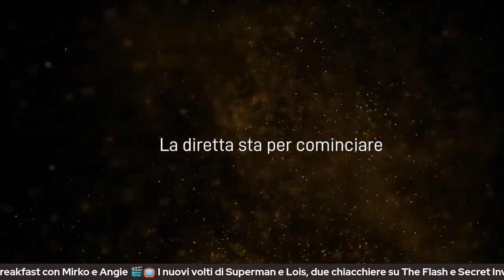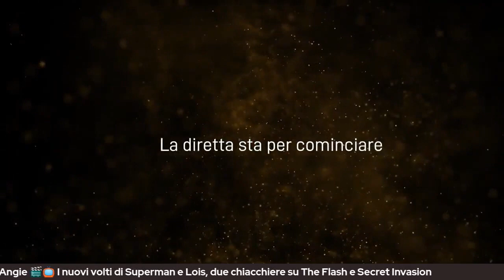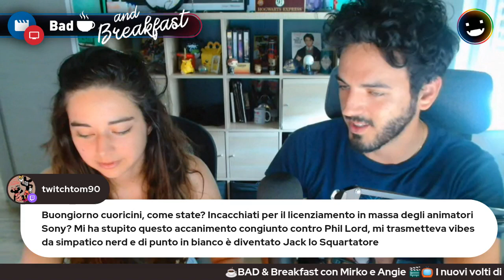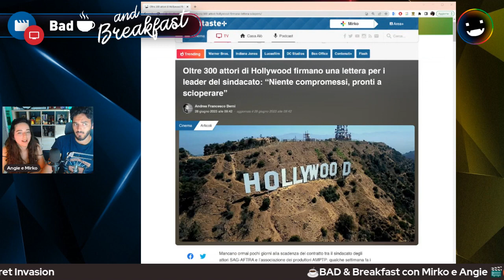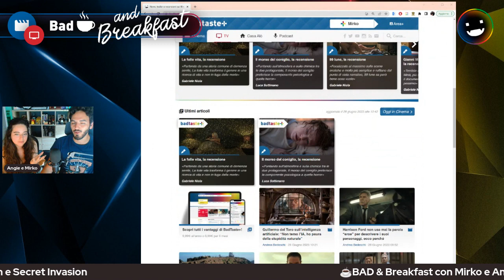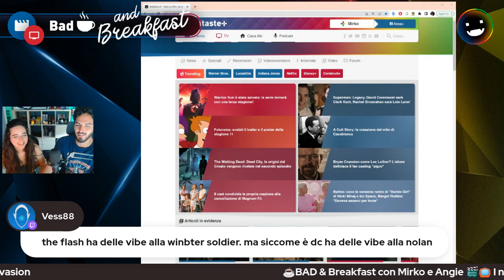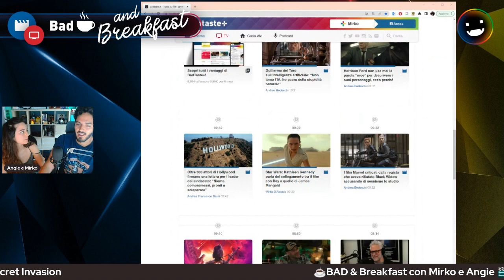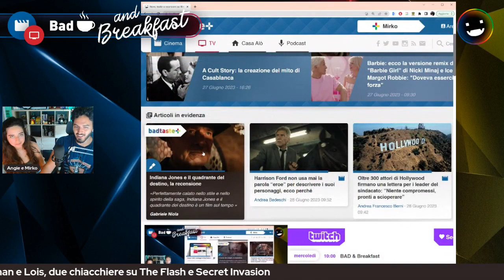Bad & Breakfast con Mirko e Angie: i nuovi volti di Superman e Lois, due chiacchiere su The Flash e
Bad & Breakfast con Mirko e Angie: i nuovi volti di Superman e Lois, due chiacchiere su The Flash e Secret Invasion -- Watch live